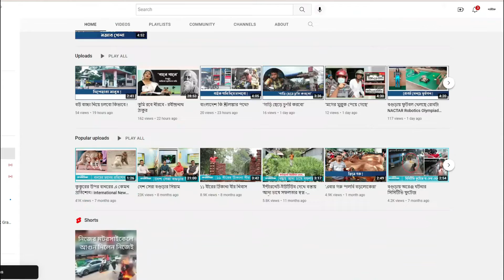তেঁতুলিয়া থেকে খালি চোখে দেখা যাচ্ছে কাঞ্জনজঙ্ঘা | Kangchenjunga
ভিডিও প্রতিবেদন: এম এ বাসেত
ভিডিও সম্পাদনায়: শাকিল ‍শুভ

Daily Karatoa